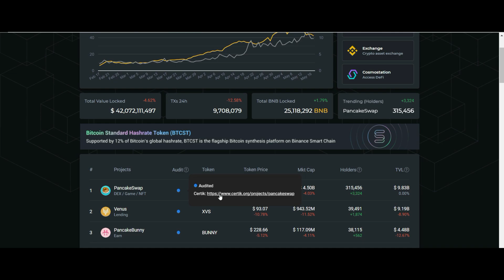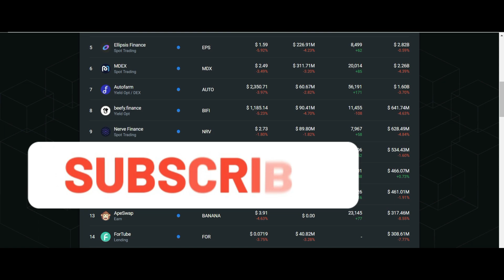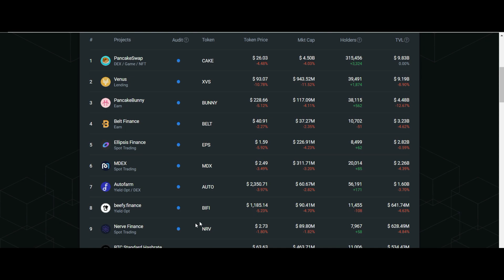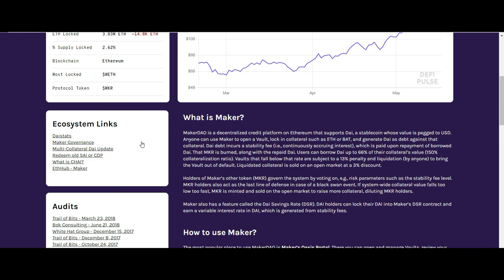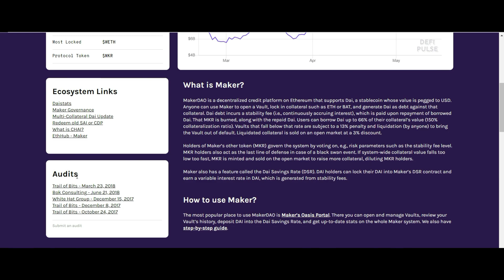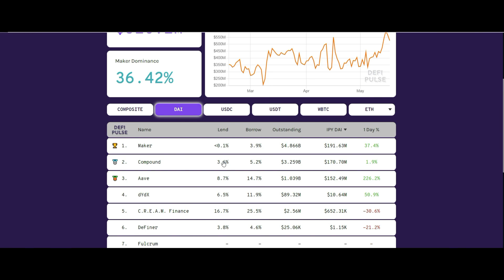DeFiStation e DeFi Pulse - Due Portali Indispensabili per la Sicurezza su DeFi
DeFiStation e Defi Pulse - Due Portali Indispensabile per la Nostra Sicurezza su DeFi

DeFi Pulse è un sito dove si possono trovare tutte le ultime analisi e classifiche dei protocolli di decentralized finance. Le varie classifiche tengono traccia del valore totale bloccato all’interno degli smart contract delle applicazioni e dei protocolli DeFi più diffusi. Inoltre, vengono curate le “DeFi List”, ossia una raccolta delle migliori risorse in DeFi, e la DeFi Pulse Farmer, una newsletter che copre le ultime notizie e opportunità in ambito DeFi

Un sito web di analisi per progetti di finanza decentralizzata che costruiscono e operano su Binance Smart Chain. Questo progetto è sviluppato e mantenuto da Cosmostation e finanziato da Binance